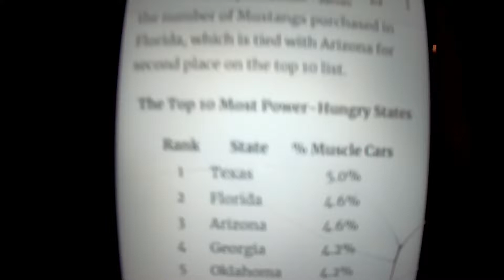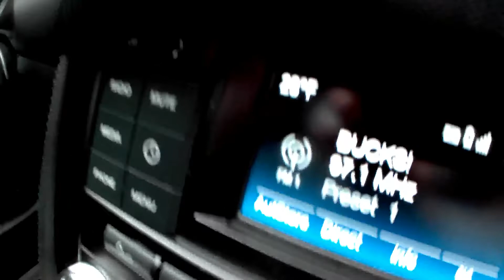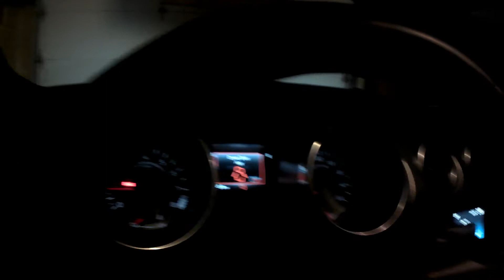Salt vs Stang